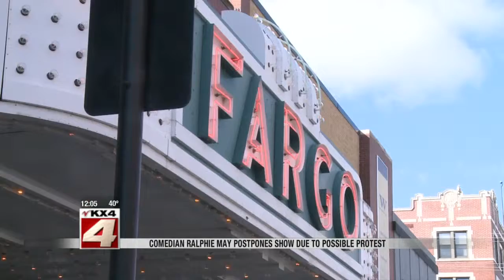Comedian Ralphie May postpones Fargo show